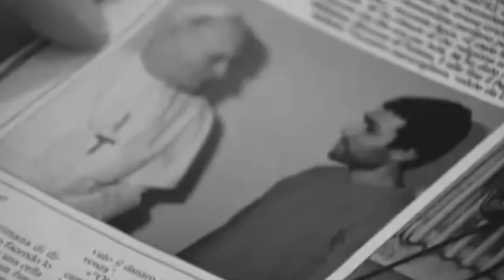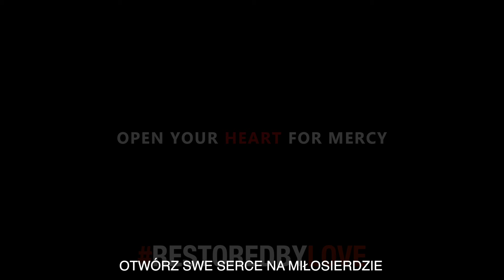Human - RestoredByLove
Kimkolwiek jesteś, gdziekolwiek jesteś - otwórz swoje serce!
RESTOREDBYLOVE od 19 do 31 lipca 2016 - Festiwal Paradise in the City

muzyka: Armand Amar.